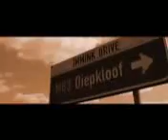musicVideoDk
music video for a client (s.o.e.) titled deekay. responsible for the art direction and final edit. see other music videos at sekuencedigital.co.za. director of photography @neohappyguglethuramosa on instagram.